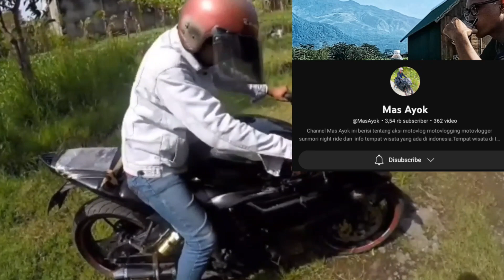MOTOR KEREN INI CUMA DIJUAL 2JT